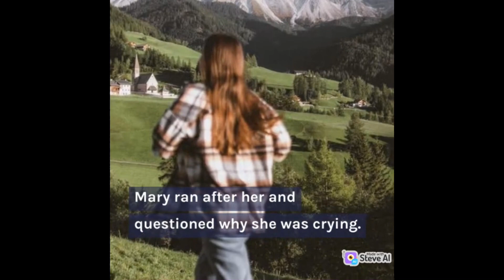“Determined Will” Story#subscribe#Determine#Will